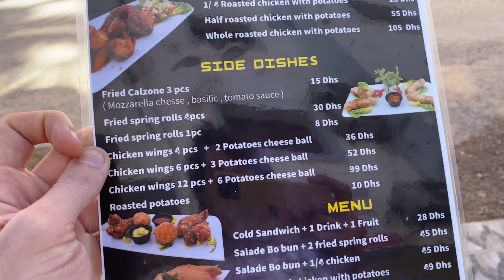Rotisserie Chicken, DIRTY BIRD, Chick N Roast, Moroccan Roast Chicken, Tamraght Morocco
Tamraght Morocco Chick N Roast serves rotisserie chicken with roasted potatoes. A simple menu that they execute so well. It is comparable to an American Boston Market eatery with chicken being the main highlight of the place. We order chicken, potatoes and Moroccan salad. I like the diversity of the menu here. At first it was only chicken, salad and sandwich. Now there are fun things like fried cheesy potato balls and fried calzones. They may also have the only feta cheese I have seen in Tamraght. I also appreciate the asian influence in their menu! Chicken rotisserie is popular around the world. In Australia we call it a dirty bird, and in France it can be found at the French Farmer's market on Sundays!